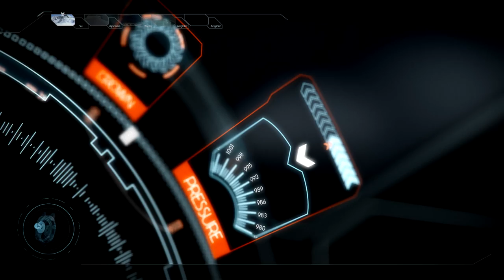Breva Genève - Génie 02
The Breva Génie 02 Terre combines the stunning sophistication of a beautifully crafted mechanical timepiece with the practicality of a fully functional, high-performance mechanical altimeter.
Génie 02 is a limited edition of 55 pieces in titanium G5 and is available with either meter or feet calibrations.